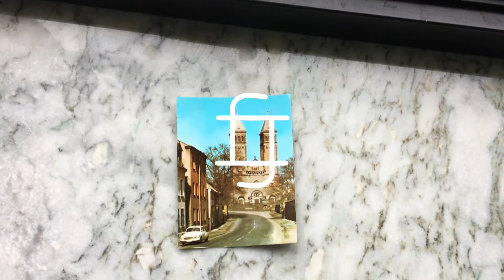Found Fotos #19 - Leipzig, Germany (1975)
In this series, we compare flea market photos and postcards with their present-day settings.
Here we see the Taborkirche in the Kleinzschozchzchzcher neighbourhood.